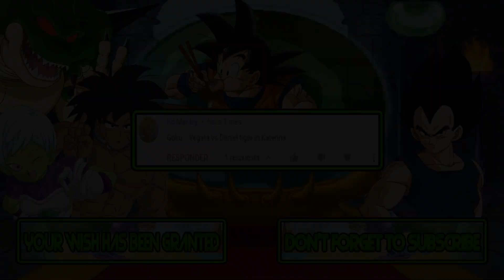M.U.G.E.N Battles | Goku/Vegeta vs Daniel Tiger/Katerina Kittycat | Dragon Ball vs Daniel Tiger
Mugen Battles Goku/Vegeta vs Daniel Tiger/Katerina Kittycat Dragon Ball vs Daniel Tiger

Video Requested by Kd Manley

► Downloads ◄

► Songs ◄

♪ Contra Force (NES) Music - Stage 2 ♪